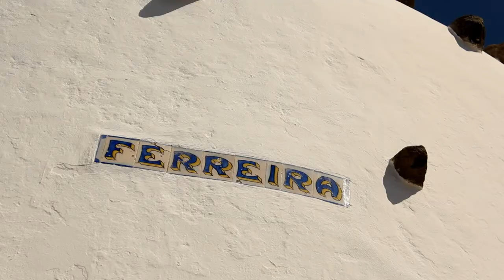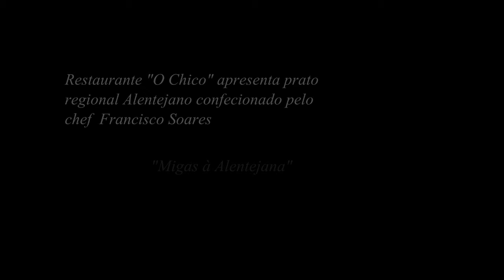Restaurante O Chico - Ferreira do Alentejo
Vídeo promocional Restaurante O Chico em Ferreira do Alentejo - Portugal

Há mais de 20 anos ao serviço da Restauração

Rua da República, nº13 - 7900
7900 Ferreira do Alentejo, Portugal

                                               Visite-nos